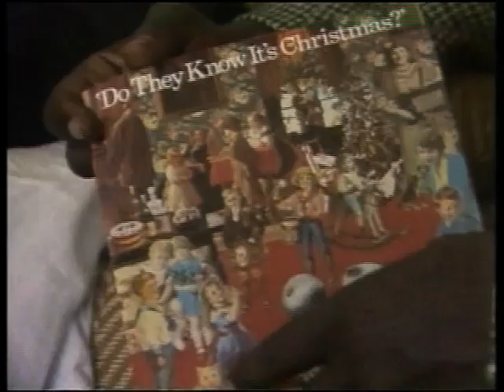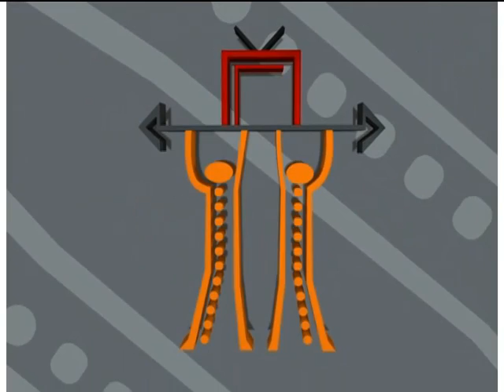Bob Geldof Documentary - Stars - [BroadbandTV]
As the lead singer of 70's punk band Boomtown Rats, Bob Geldof soon discovered that his talents were better used for trying to save the world than for belting out their popular tune 'I Don't Like Mondays.'